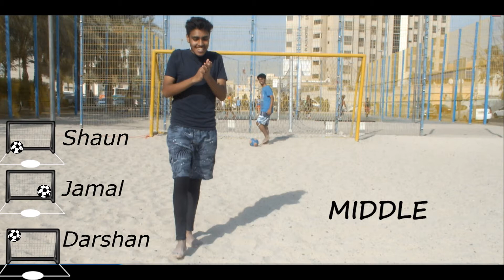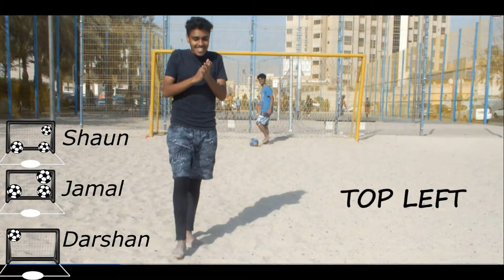CALL OUT PENALTIES! - F3 (2/3) and Darshan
Call out penalties with the lads.